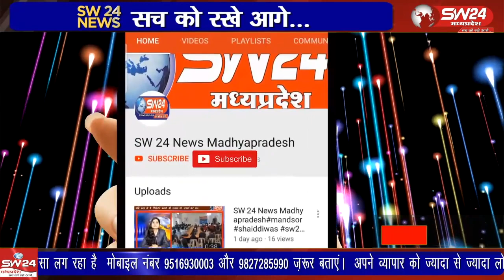जनता की बात - किसानो ने कहा आज यदि उनकी नही सुनी गई तो आगे चुनाव में हमारा भी टाइम आयेगा